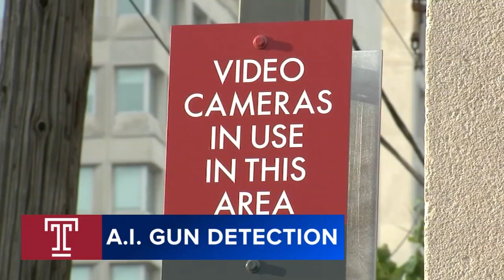Go inside ZeroEyes' gun detection operations center in Conshohocken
Temple University is the first university in the region to implement an AI program aimed at reducing gun violence.

It's called ZeroEyes and it utilizes existing security cameras to identify weapons.

Action News got a tour of the company's headquarters in Conshohocken, where a team taps into existing video systems for clients, like schools and businesses.

"We take the video feed and we process it, and we say, 'Is there a gun in this image?' If there's a gun, it's going to send out an alert to our operations center right here, and we're going to verify it," said Rob Huberty, the COO and co-founder of ZeroEyes.